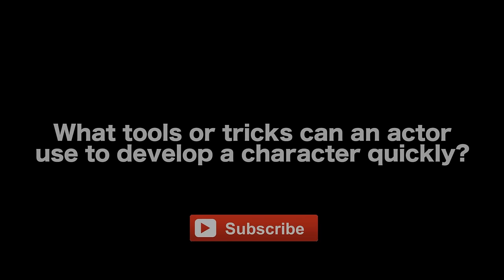When An Actor Has To Develop A Character Fast by Sheldon A. Smith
CONNECT WITH SHELDON A. SMITH